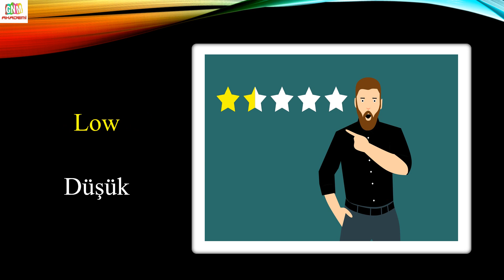HER GÜN 10 İNGİLİZCE KELİME (249.GÜN)